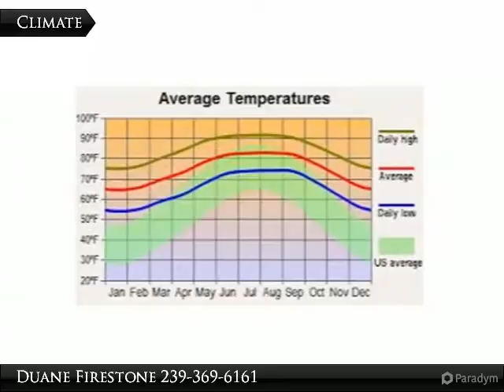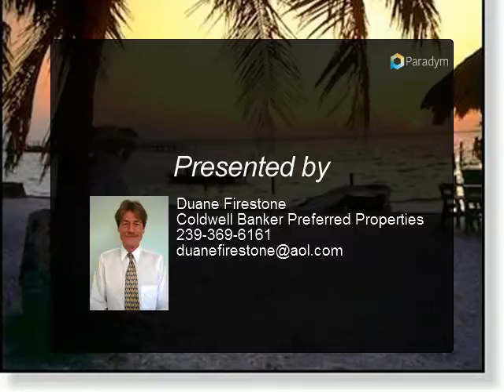Homes for Sale - 932-934 Dempsey St., Lehigh Acres, FL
932-934 Dempsey St.

Two lots side by side equals 1/2 acre. Nice homes in this area. Buyer to pay for title insurance.

Presented By:
Duane Firestone, Coldwell Banker Preferred Properties